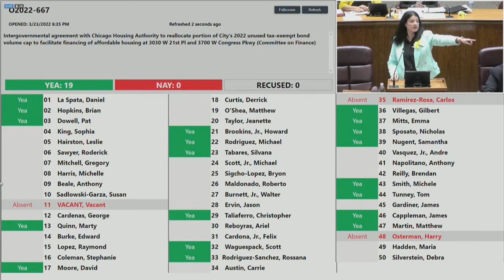Spotlight Politics: New Voting System; Casino Bids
Mayor Lightfoot’s stalled proposal to go after gang profits fails to receive a vote; electronic voting is underway in City Council; and Supreme Court nominee Ketanji Brown Jackson undergoes day 3 of her confirmation hearing. All that and more with our Spotlight Politics team.